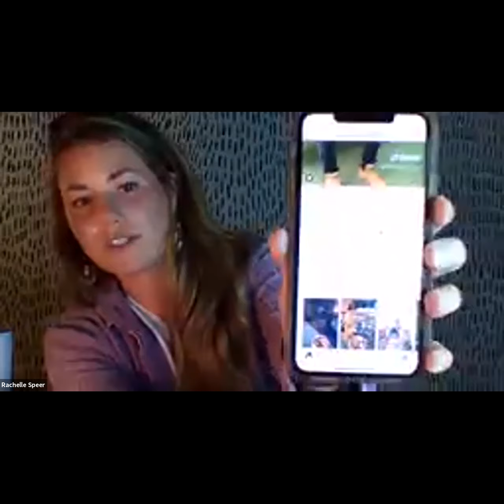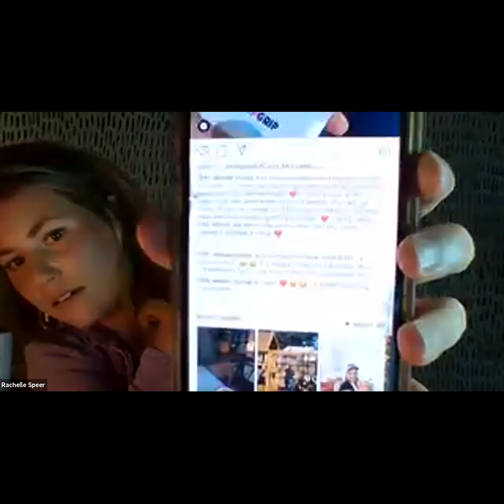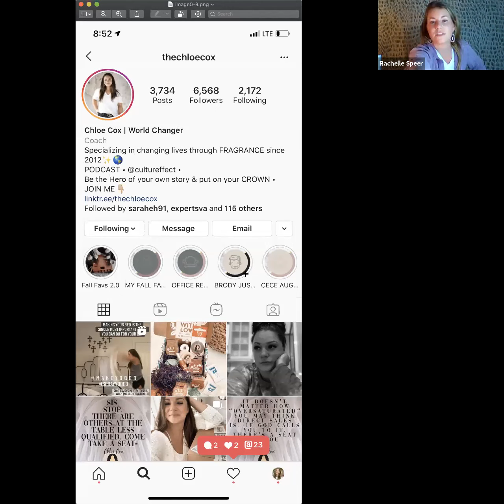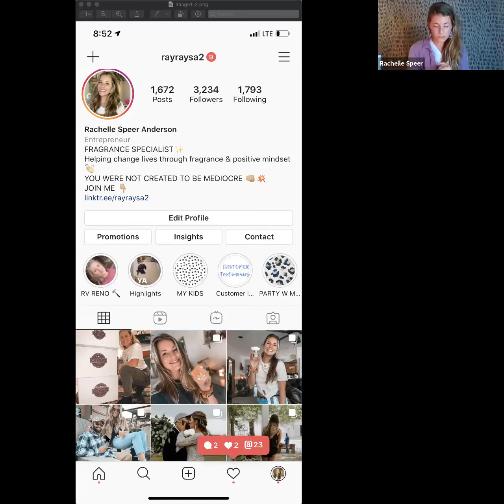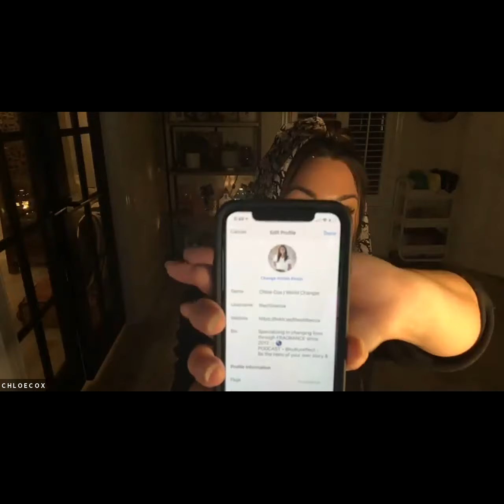HOW TO EXPLODE SOCIAL MEDIA THROUGH ORGANIC CONTENT FOR YOUR BUSINESS!!